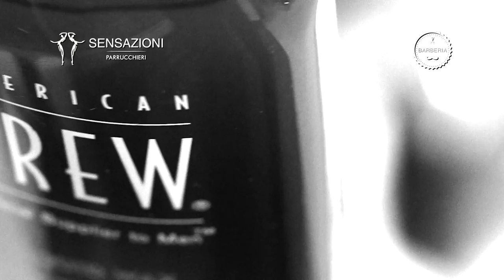La Barberia - Sensazioni Parrucchieri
La Barberia by Sensazioni Parrucchieri.

Salvo apre il suo primo salone nel 2001 dopo 18 anni di esperienza maturata nella ricerca di segreti e tecniche che lo rendono uno stilista instancabile, sensibile e creativo.
La sua ambizione, il suo carisma e la passione per la sua professione lo portano nel 2008, a crescere ancora di più. Viene inaugurato un altro salone.
Sensazioni Parrucchieri diventa una realtà importante, in continua crescita.
Con noi non avrai solo la sensazione di essere bella…lo sarai davvero!

Sensazioni parrucchieri hair stylist ed estetica.

Troverai trattamenti altamente professionali per tutte le tue esigenze.
Oltre a tutti i servizi di estetica
Sensazioni parrucchieri offre trucco, ricostruzione unghie, semipermanente ed acrilico.

V.le Africa, 220 - Catania
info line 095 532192